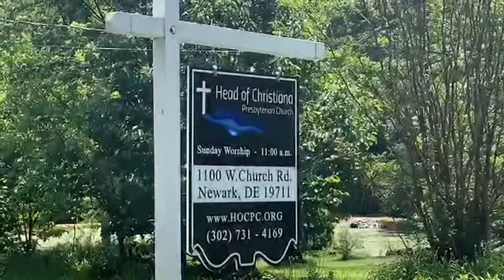HoC Worship Service - Sunday, September 13, 2020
Our virtual worship service from Head of Christiana Presbyterian Church for Sunday, September 13, 2020